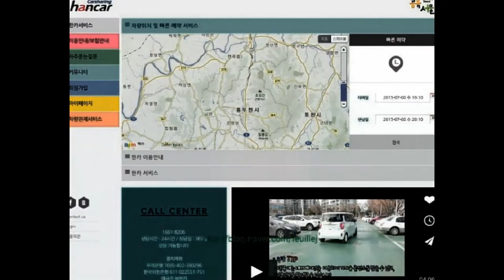[공유경제 시즌1] 나눔카 체험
공유경제특집방송으로 이번에 나눔카에 대해 와보숑이 알아보았습니다.
아파트 단지 내 주차장에서 편리하게 이용할 수 있는 나눔카 체험~
와보숑과 함께 가 보실까요?

# 와보숑 나눔카 체험
# 저렴한 비용과 편리함. 무공해 전기차
# 공유경제와 함께 ~

기획.제작: 성북마을방송 와보숑
촬영 : 장경례, 장남순, 송주민
편집: 까피상